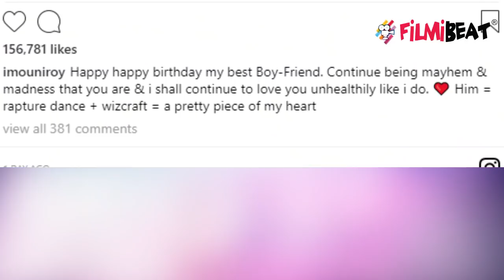Mouni Roy's CUTE birthday wish for Best Boyfriend Ayan Mukerji | FilmiBeat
On Wednesday, Ayan Mukerji ringed in his birthday, and entire Bollywood couldn't stop wishing Ayan Mukerji. To top the list, Mouni Roy posted an adorable picture with Ayan, stating, "Happy happy birthday my best Boy-Friend. Watch the video to know more!